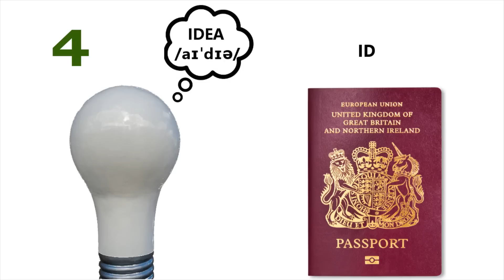21 Mistakes French Speakers Make in English - part 1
Le top 21 erreurs d'anglais faites par les Francophones

What are the most common mistakes that French speakers make when speaking English? Here is a list of the top 21. How many do you  know?

TRANSCRIPT

To agree is a verb so do say "I agree with you" and not I am agree with you.Â

A business that tries to make a profit is called a company not a society.Â

This word is pronounced idea with 3 syllables. an ID is your identity card.Â

Information has no plural. so informations is not correct instead say "some information" or count with "pieces for example" for example I've got 2 pieces of information.

you take or sit and exam and if you are successful you pass it.

The two types of food that you might eat are sweet and savoury. Salty means it contains a lot of salt.Â

A stranger is a person you don't know while a foreigner is a person from a different country to your own.Â

If you are sick you call a doctor. Medicine refers to the drugs the doctor will give you to make you better.Â

A bookshop is a place where you buy books while a library is a place where you borrow them.Â

It you are talking about dates say "it is the 5th November and not "we are the 5th November"
In English email is the word for electronic correspondence and not "mail"Â

These word are pronounced psychology, psychiatry. I'll say it again psychology, psychiatryÂ

Don't Â say the planning when you mean a timetable or schedule.

Don't confuse Tuesday and Thursday. To help you remember Tuesday sounds a little like 2 Tuesday, 2sday and it's the second day of the week

An avocado is a fruit a person in the legal profession is a lawyer. If you say I spoke to an avocado yesterday then you are weird

Don't say I took the Â subway if you are in France In Paris you take the Metro, in New York the Subway and in London the underground or tube.Â

A dinner is you big meal of the day. A diner is a synonym for a restaurant or a customer at a restaurant.Â
A place where you pay little or no tax such as the Bahamas is called a tax haven not a tax heaven.

Look at this picture. What do you call it in English. The correct word is a chateau (if it's in France or in the French style. ) don't confuse it with a castle is for military use and a palace is a royal place of residence such as the Palace of Versailles.

 and finally a student asked me "does Â London miss you?" Â well I don't know the answer to that question you'll have to ask London. You miss something or someone a more common question would be do you miss London?